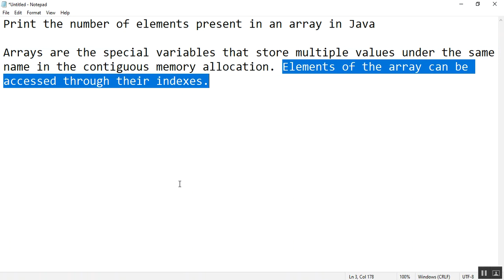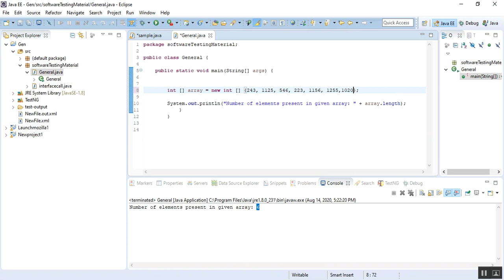Print the number of elements present in an array in Java